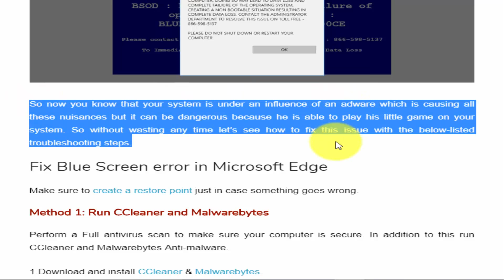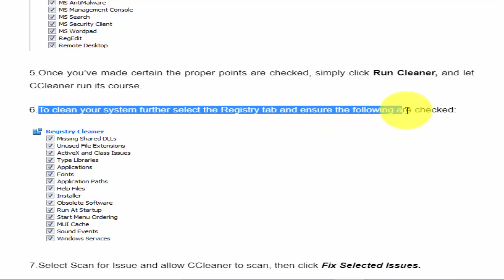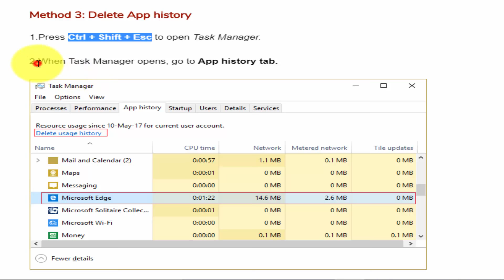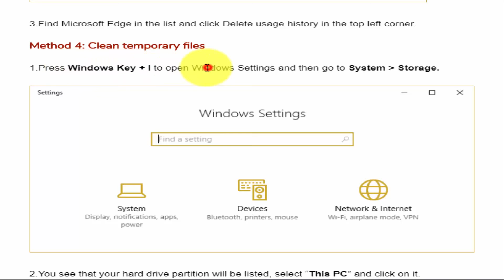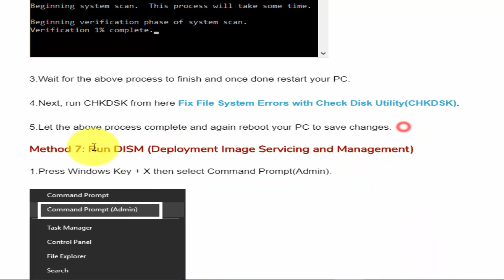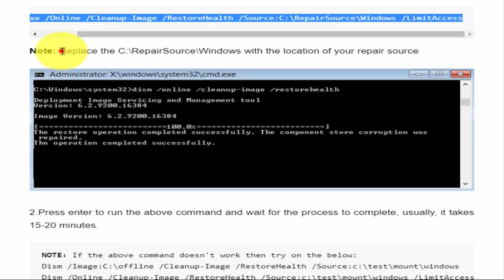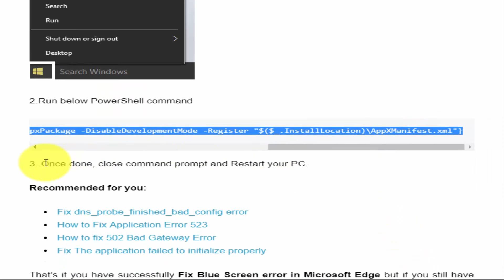How to Fix Blue Screen error in Microsoft Edge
Now type the following in the cmd and hit enter:

Sfc /scannow
sfc /scannow /offbootdir=c:\ /offwindir=c:\windows

Enter the following command in cmd and hit enter:
DISM.exe /Online /Cleanup-Image /RestoreHealth /Source:C:\RepairSource\Windows /LimitAccess

NOTE: If the above command doesn't work then try on the below:
Dism /Image:C:\offline /Cleanup-Image /RestoreHealth /Source:c:\test\mount\windows
Dism /Online /Cleanup-Image /RestoreHealth /Source:c:\test\mount\windows /LimitAccess

Run below PowerShell command